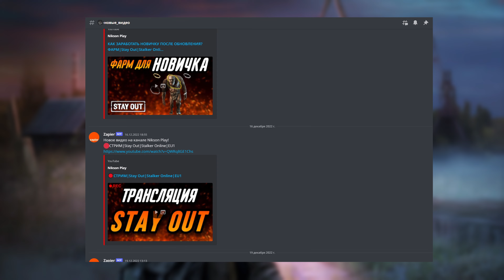Лучшие квесты для новичка в Окрестностях Любеч | Stay Out | Stalker Online | EU1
Stay Out- это MMORPG с элементами шутера, в основу которого лег дух сталкерства - исследования таинственных, забытых и заброшенных человечеством, участков планеты.

Откройте мир, полный опасностей и невероятных событий, где действуют свои законы и принципы.
Станьте одним из сталкеров - людей, живущих романтикой неизведанного, способных преодолеть любые испытания в поисках артефактов на территории Зоны Отчуждения.
Загляните за грань неизвестности, где тайны природы и смертельные опасности поджидают смельчаков на каждом шагу.
Сумейте выжить в суровых условиях, когда на счету каждый глоток воды и каждая спичка.
Секретные лаборатории, формы жизни непонятного происхождения, таинственные аномалии и странные артефакты, ставящие под сомнение наши знания о законах природы — всё это огромный мир "Stay Out".